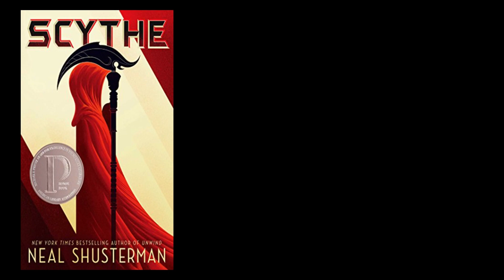Scythe Chapter 28 - Hydrogen Burning in the Heart of the Sun Part 2 of 2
Having a blast doing this! Have about 12 chapters left. Let me know what book I should do next...Book 2 in this series? Mechanical Failure? Destiny's Road? LMK!!

(TBD) Schedule:
Monday
Wednesday
Friday

If a chapter is less then 10 or around there I will attempt to get two on the same day. :)

Amz Link (nonaffiliate) :"